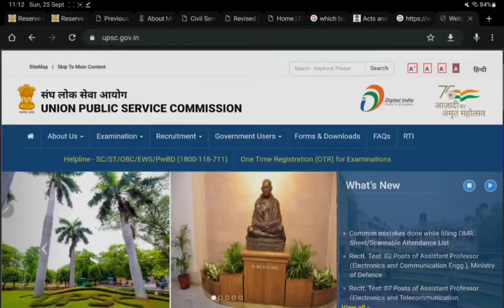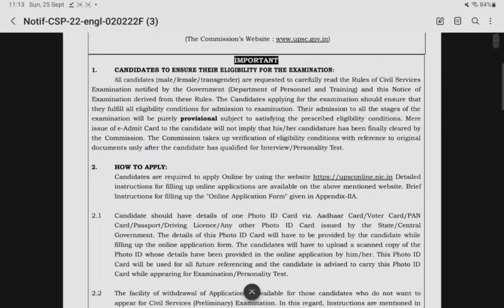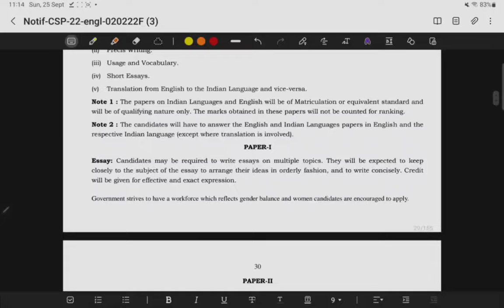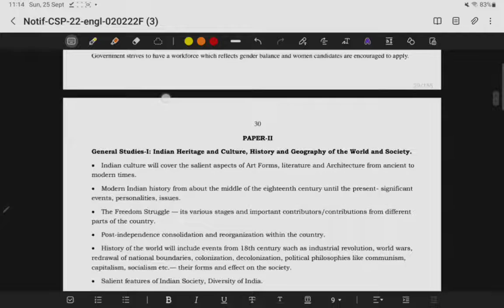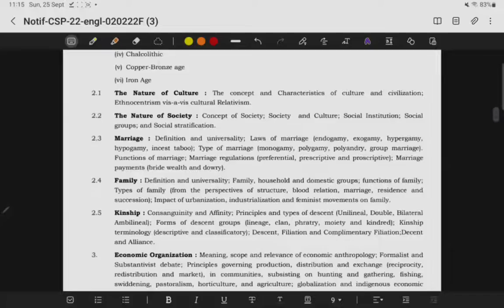OFFICIAL SITE se UPSC ka syllabus kaise download kare | HOW TO DOWNLOAD SYLLABUS FOR UPSC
Best video